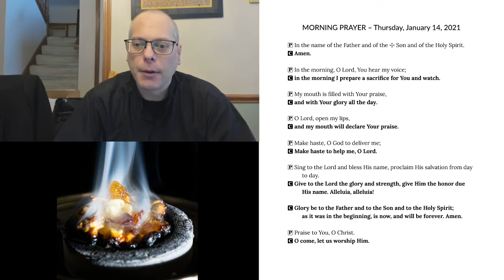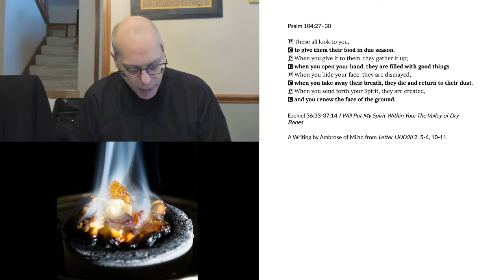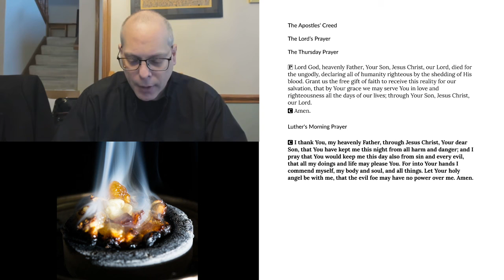Morning Prayer for Thursday, January 14, 2021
Ezekiel 36:33-37:14 I Will Put My Spirit Within You; The Valley of Dry Bones
A Writing by Ambrose of Milan from Letter LXXXIII 2, 5-6, 10-11.